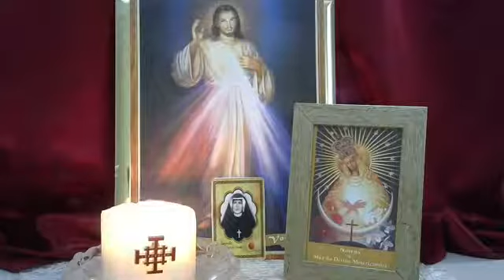Novena Perpétua e Terço da Divina Misericórdia – 21/11/2020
1- Novena Perpétua da Divina Misericórdia
2- Terço da Misericórdia em súplica pelo fim da pandemia.
3- Louvores à Misericórdia Divina
4- Oração à Divina Misericórdia (de Santa Faustina)
5- Oração de Santa Faustina à sua Mãe e Senhora
6- Leitura de trecho do Diário de Santa Faustina